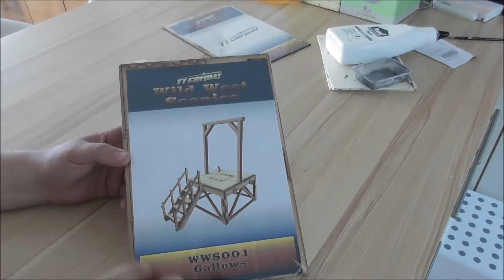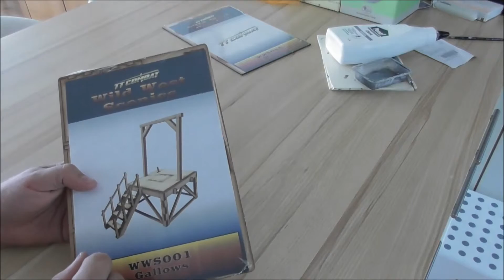DE: Tutorial TT Combat Gallows for Dead Mans Hand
Bevor wir spielen können brauchen wir natürlich noch Gelände.

Wir haben uns für TTCombat entschieden.
Günstige Häuser die auch noch gut aussehen, Farbe muss man ihnen allerdings selber geben.

Als nächstes kommen dann die Truppen.